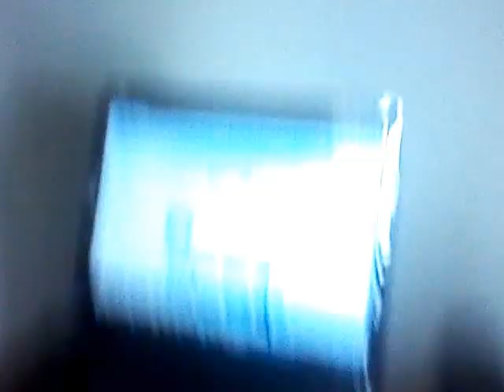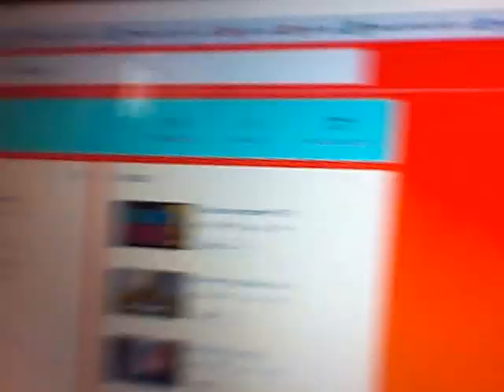Vlog #1 explicando o canal!!!